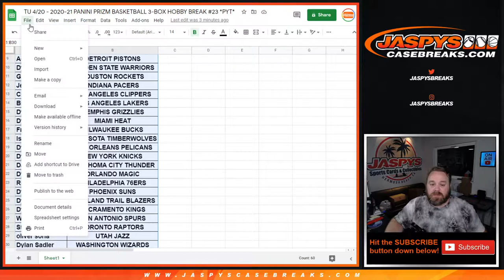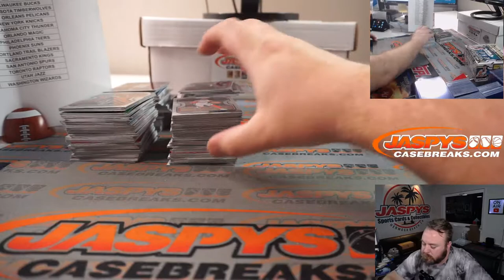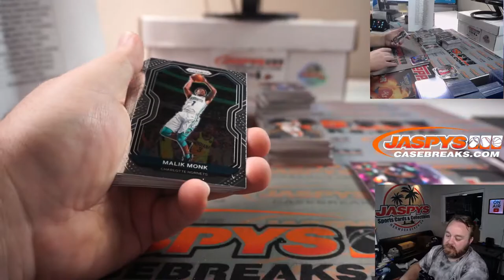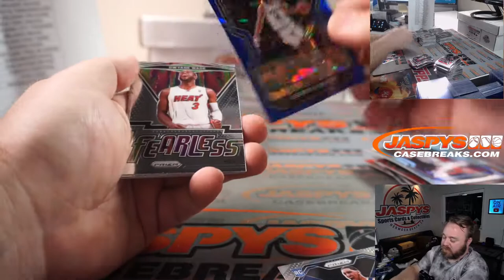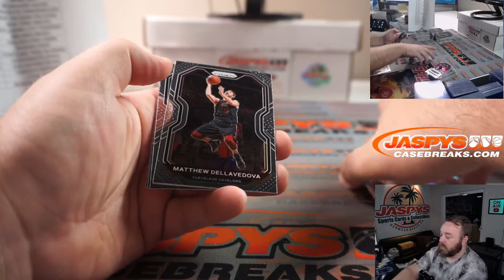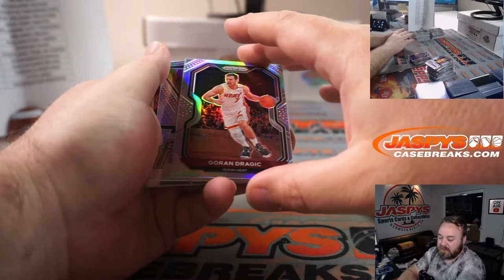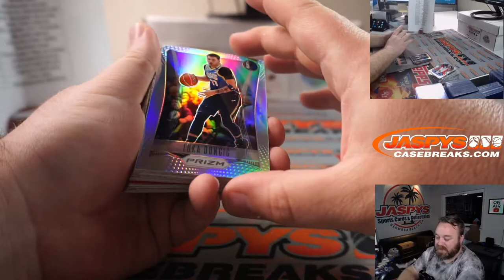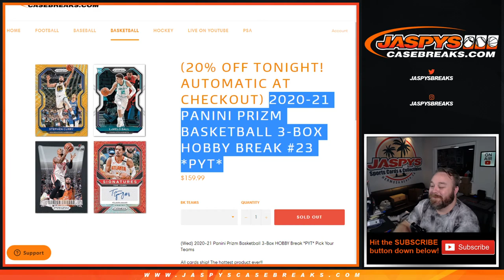TU 4/20 - 2020-21 PANINI PRIZM BASKETBALL 3-BOX HOBBY BREAK #23 *PYT*